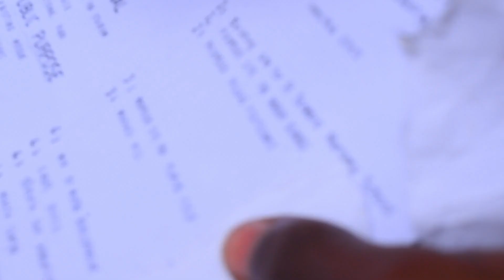MCHAKATO WA MAKABURI YA WAKRISTO MAUNGU WAFIKA KIKOMO